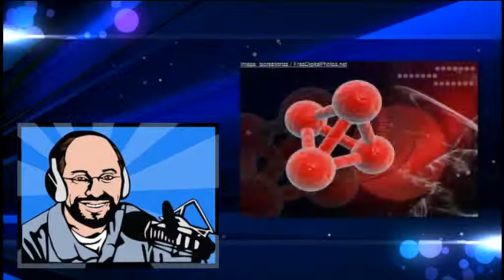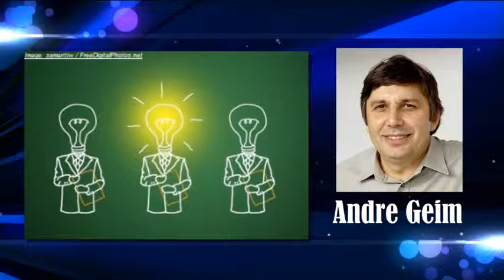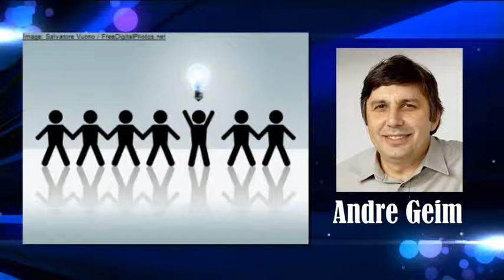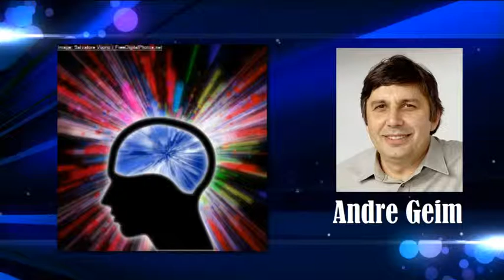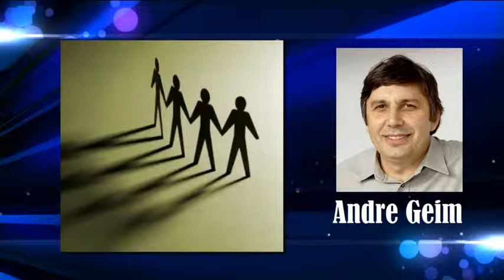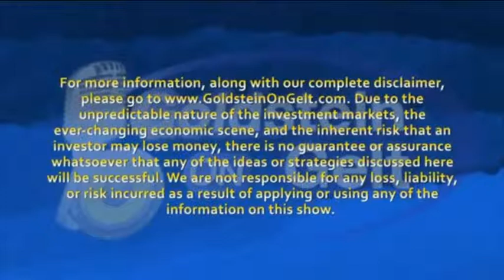Andre Geim - The Gap Between Academia and Industry - interview - Goldstein on Gelt-Nov 2012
Have you ever heard of graphene? Graphene is a very versatile material developed by Professor Andre Geim, Langworthy Professor and director of the Manchester Centre for Mesoscience and Nanotechnology at the University of Manchester, UK, and winner of the 2010 Nobel Prize in Physics. The last time that Professor Geim appeared on the show, he explained what graphene is used for and its many applications in daily life. What can Professor Geim tell us today? Is graphene fulfilling its potential? And why is there a gap between academia and industry?